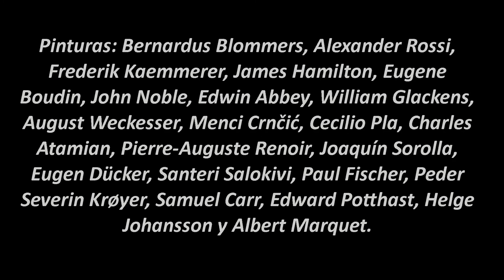La playa en el arte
La playa aparece representada en la historia del arte de diferentes maneras. Esta es una selección de algunos de los cuadros que la eligieron como motivo. El vídeo ha sido realizado por el sitio web primerborrador.es